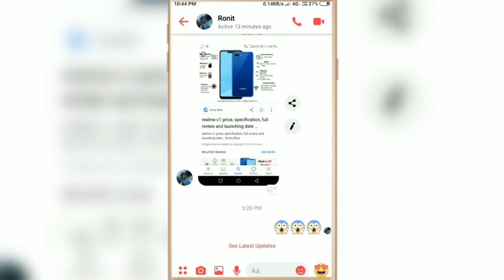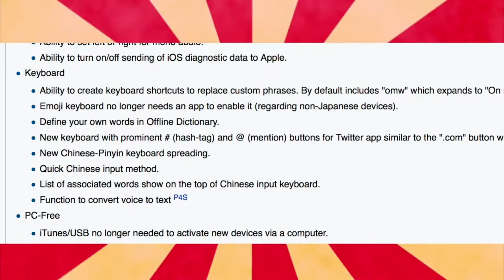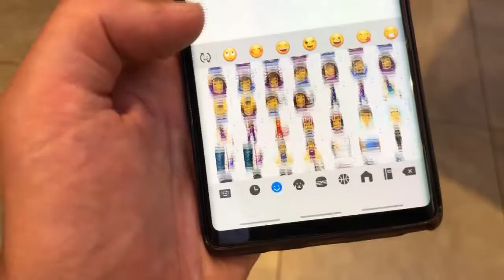Sot Dita Botërore e ikonave, 2800 emoji “zëvendësojnë” emocionet